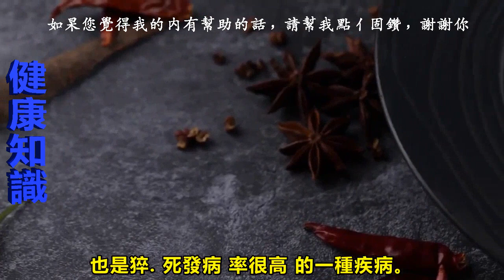59歲羅霈穎「身體凹折」猝 死工作室 ！猝 死前有4個信號，很容易發現！可惜很多人都遺憾錯過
多年來都習慣半夜看《康熙來了》，在鬧哄哄的節目聲裡排空白天的所有焦慮緊張，在康熙各色嘉賓的歡笑聲裡安然睡去。某天夜裡，看到小S半開玩笑地說，「人到了四十歲就要準備幾件黑衣服了。」

令觀眾和網友非常可惜的是這位著名的主持人在已經去世，據悉藝人羅霈穎在8月3日晚被發現去世，終年59歲，警方根據羅霈穎遺體上出現的屍斑研判，其死亡時間超過兩天。

遺體當時身穿睡衣倒坐在窗邊，嘴角邊有不明白沫，現場無打鬥痕跡，警方推測或為猝.死。

具體原因也正在調查之中，據羅霈穎的好友向警方透露，她生前有吃安眠藥的這個習慣，是否為藥物引發猝.死，則需要進一步確認。

晚間與她同時期出道的藝人曹西平連續在社交平臺發佈多條動態悼念，曹西平大喊：「你醒過來啊，你起來啊」，難掩不舍情緒。

觀眾和粉絲知道後也是紛紛感到惋惜，畢竟她年齡也不算太大，這樣突然離開太可惜了，粉絲也紛紛留言道：真的不敢相信這是真的，多希望是假的啊！最後一條微博還在互動，太喜歡她說話生活的方式了。

一路走好，會一直記得你的美麗與灑脫。

還有一些網友也不禁發文感歎道：太突然了，7月31日還在和網友互動。

以前看康熙覺得羅姐是很灑脫很自由很敢講的一個人，沒想到會這樣，姐姐一路走好。以後可能不敢把康熙拿出來歡樂地看了…高以翔 劉真 羅姐 安鈞璨，太讓人傷感了。

突然猝.死和腦血管疾病、心臟疾病，都有直接關聯
比如腦出血，就是特別可怕的一種疾病，嚴重的患者，根本來不及進入醫院，就已經失去了生命。還有心血管疾病，也是猝.死發病率很高的一種疾病。

作為健康人要瞭解猝.死的一些徵兆，提前進行猝.死處置，完全可以救自己一命。在下面內容中，就具體介紹了猝.死前徵兆和信號有哪些。

猝.死前有4個明顯徵兆
1、出現了心慌
如果出現心慌，這是心臟出現異常的表現，往往就是猝.死之前的徵兆。

雖然多數人出現心率異常不會出現猝.死，但如果是頻繁性的出現，而且不斷得越來越嚴重，就會引起室顫發生，就可以在幾分鐘之內出現猝.死，就能奪走人的生命。

出現心慌，這時必須要引起注意，儘快到醫院全面檢查，查出病因，儘快的針對性治療。而且在平時還要引起重視，在飲食方面要儘快調整，鍛煉幅度不要過大，要定期的進行檢查。

2、近期老是出現胸悶
如果出現了胸悶，也是猝.死之前的一種徵兆和信號，有的雖然通過休息可以緩解，這樣的一種猝.死徵兆，有可能是得了冠心病，甚至出現了冠狀動脈硬化，隨時都有可能破裂，出現急性的猝.死，也是我們常說的心肌梗死。

感覺到胸部特別悶，感覺有憋氣的這種症狀，往往就是猝.死徵兆，必須要通過藥物控制，以及手術治療。

3、出現心跳加快，以及暈厥，也是猝.死前的徵兆
心臟跳動的次數必須要保持規律，每分鐘50-60次，當心臟跳動過快，超過100次/分鐘，以及更高，還出現了暈厥，這就是猝.死之前最明顯徵兆，如果不引起重視，往往會引發心臟驟停。

出現了心跳加快，或者是心跳特別慢，還出現了暈厥，這是典型猝.死之前的徵兆，為了避免猝.死出現，要儘早的到醫院進行全面檢查。

4、不同原因的肢體麻木
如果身體出現了肢體麻木，這也是腦血栓，以及腦出血，典型的徵兆，如果不及時的進行干預，一旦出現大量腦出血，就會馬上猝.死。

所以一旦出現了肢體麻木，必須要到醫院全面地進行檢查，確診和腦血管有關聯，必須要通過藥物，以及手術進行治療。

羅霈穎3日晚去世，嘴角邊有不明白沫，曹西平大喊：你醒過來啊！羅霈穎雖然離開了，但是人死不能複生，就像她提到人生的種種波折與遺憾說：「活在當下，現在擁有的是最美滿的。」相信羅霈穎走得安詳，大家會記住她的。

羅霈穎3日晚去世，嘴角邊有不明白沫，曹西平大喊：你醒過來啊！其實羅霈穎還曾經參加過劉真的葬禮，如今她自己也這麼走了，相信在天堂哪裡他們也會成為最好的閨蜜，成為最好的朋友，一路走好羅姐姐。